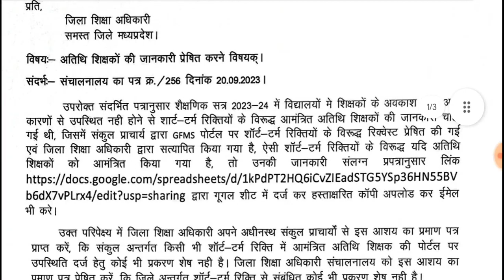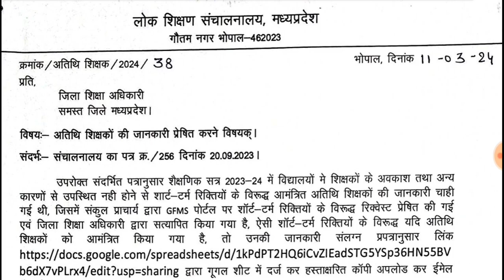शॉर्ट टर्म वैकेंसी के विरुद्ध कार्यरत अतिथि शिक्षकों के लिए सुखद व महत्वपूर्ण खबर!जल्द प्रपत्र भरवाए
Dpi ने जारी किया अतिथि शिक्षक संबंधी नया आदेश Atithi shikshak latest update today

जनजाति विभाग के अतिथि शिक्षक पैनल फीड करें अथवा न करें! atithi shikshak new update

atithi shikshak,
atithi shikshak banne ke liye kya karna padta hai,
atithi shikshak bharti 2023-24